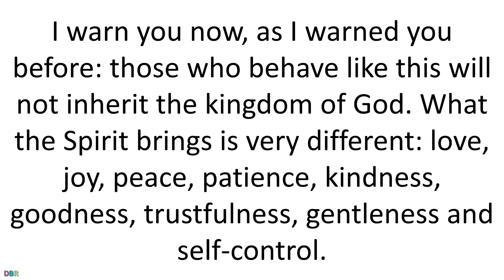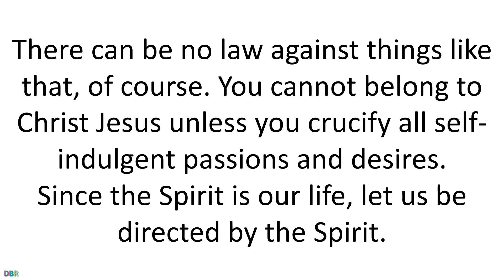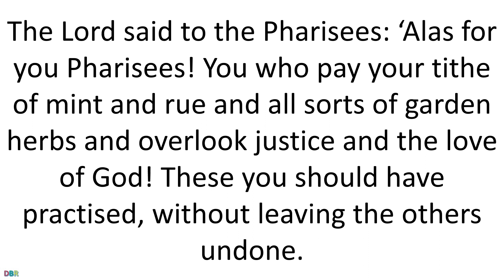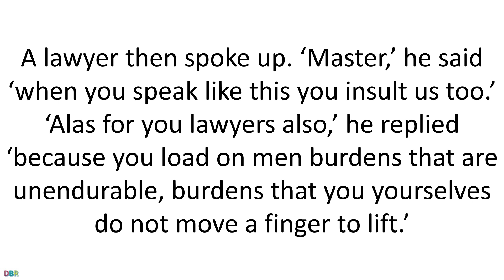12 October 2022 Catholic Mass Bible Reading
12 October 2022 Catholic Mass Bible Reading
Wednesday 12 October 2022
First reading
Galatians 5:18-25
If you are led by the Spirit, no law can touch you. When self-indulgence is at work the results are obvious: fornication, gross indecency and sexual irresponsibility; idolatry and sorcery; feuds and wrangling, jealousy, bad temper and quarrels; disagreements, factions, envy; drunkenness, orgies and similar things. I warn you now, as I warned you before: those who behave like this will not inherit the kingdom of God. What the Spirit brings is very different: love, joy, peace, patience, kindness, goodness, trustfulness, gentleness and self-control. There can be no law against things like that, of course. You cannot belong to Christ Jesus unless you crucify all self-indulgent passions and desires.
Since the Spirit is our life, let us be directed by the Spirit.
Responsorial Psalm
Psalm 1:1-4,6
Anyone who follows you, O Lord, will have the light of life.
Happy indeed is the man
who follows not the counsel of the wicked;
nor lingers in the way of sinners
nor sits in the company of scorners,
but whose delight is the law of the Lord
and who ponders his law day and night.
He is like a tree that is planted
beside the flowing waters,
that yields its fruit in due season
and whose leaves shall never fade;
and all that he does shall prosper.
Not so are the wicked, not so!
For they like winnowed chaff
shall be driven away by the wind:
for the Lord guards the way of the just
but the way of the wicked leads to doom.
Gospel Acclamation
cf.Ps26:11
Alleluia, alleluia!
Instruct me, Lord, in your way;
on an even path lead me.
Alleluia!
Gospel
Luke 11:42-46
The Lord said to the Pharisees: ‘Alas for you Pharisees! You who pay your tithe of mint and rue and all sorts of garden herbs and overlook justice and the love of God! These you should have practised, without leaving the others undone. Alas for you Pharisees who like taking the seats of honour in the synagogues and being greeted obsequiously in the market squares! Alas for you, because you are like the unmarked tombs that men walk on without knowing it!
A lawyer then spoke up. ‘Master,’ he said ‘when you speak like this you insult us too.’
‘Alas for you lawyers also,’ he replied ‘because you load on men burdens that are unendurable, burdens that you yourselves do not move a finger to lift.’